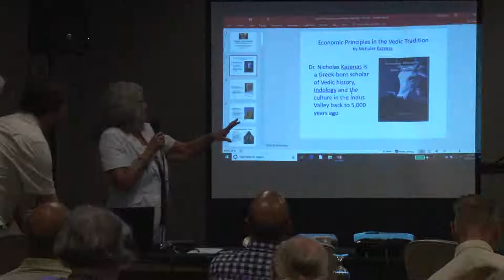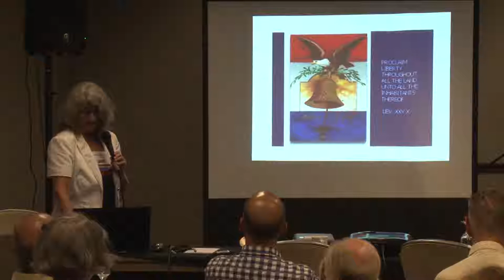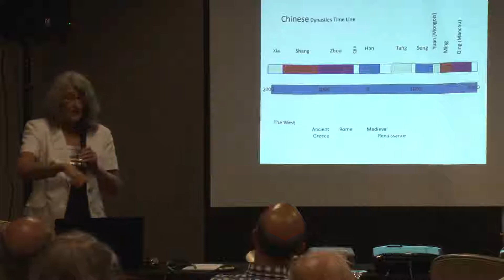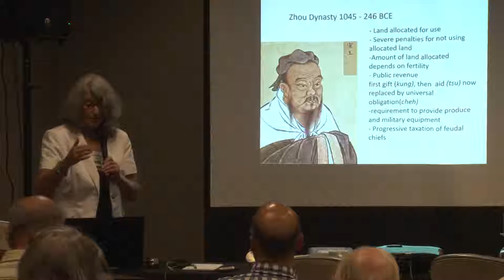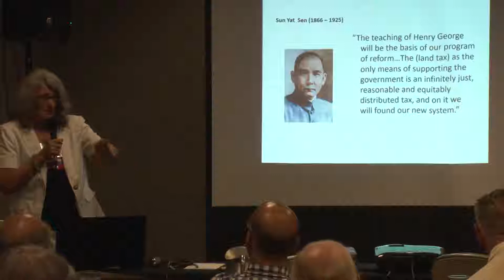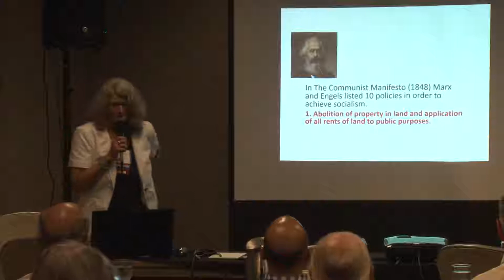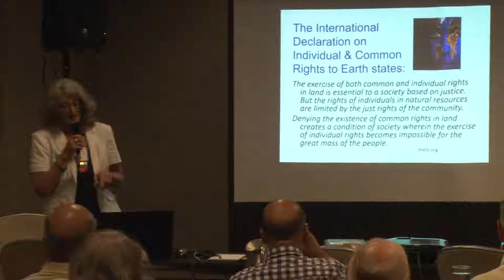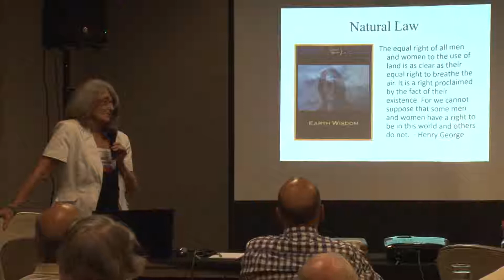Human Rights and Land Rights CGO 2018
Human Rights and Land Rights -- Heber Brown, Quisia Gonzalez, Yolanda Brown, Alanna Hartzok, on the spiritual dimensions of the land question.